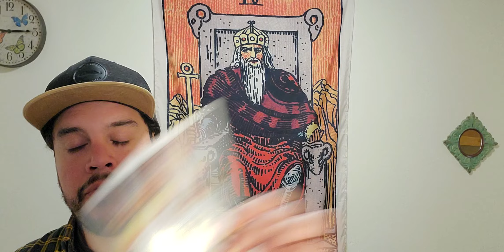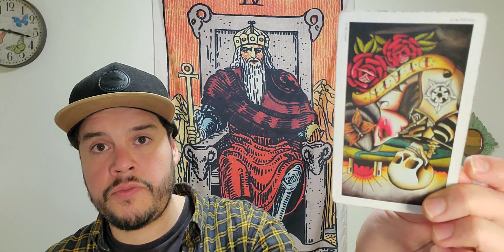♉Taurus ❤️Love and 💸Money - May2022 ❤️TarotReading 💰